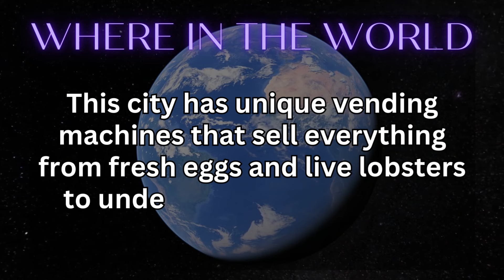Where In The World - City #4: Discover the Clues and Guess the City - Fun Video to Watch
FREE #1 AudioBooks & Podcasts for Your Travels PLUS Cheap Flights The joy of traveling worldwide is an unparalleled experience that opens our minds, enriches our souls, and broadens our perspectives. Stepping out of our familiar surroundings and immersing ourselves in diverse cultures, breathtaking landscapes, and captivating histories fills us with a sense of wonder and awe. It allows us to break free from routines and embrace new adventures, making lifelong memories along the way.

From savoring delicious cuisines to connecting with people from different walks of life, every journey brings a tapestry of unique moments and transformative encounters. Traveling worldwide unveils the beauty of our planet, reminding us of its vastness and the incredible diversity it offers. It ignites a sense of curiosity, encourages personal growth, and fosters a deep appreciation for the interconnectedness of humanity. Ultimately, the joy of traveling worldwide lies in the discovery of both the outer world and our inner selves, leaving us with a lasting sense of fulfillment and an insatiable desire to explore further.